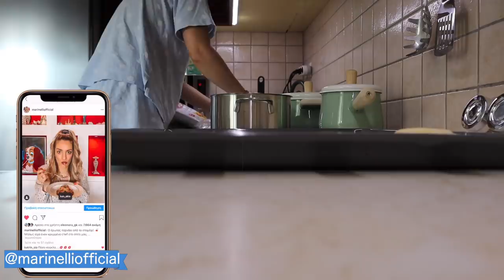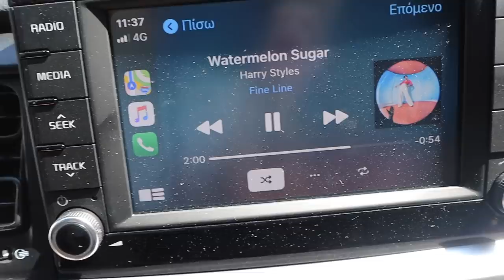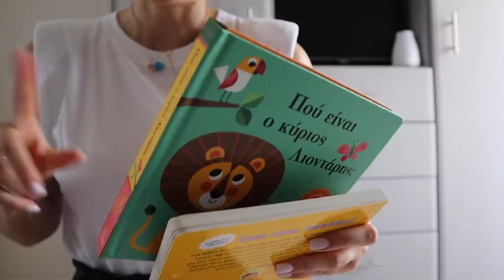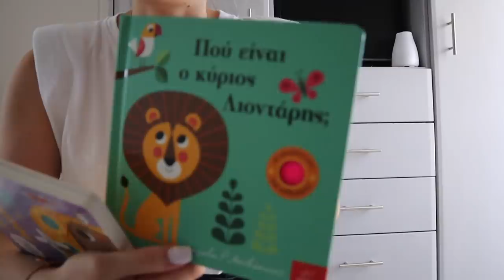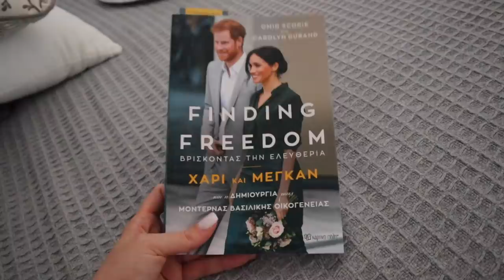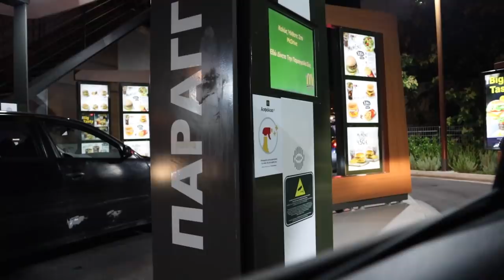Vlog: Ψώνια και βόλτες | Marinelli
◈ Έλεγα όλη τη μέρα να σας ευχηθώ καλή σχολική χρονιά και το ξέχασα! 😅
Καλή σχολική χρονιά λοιπόν πουλάκια μου! Όλα να κυλήσουν ομαλά και ωραία!
Εάν θέλετε το επόμενο βίντεο να είναι ένα Q&A γράψτε μου την ερώτηση στα σχόλια!
Σας φιλώ!

Στο μείγμα για τις baby πατάτες βάζω (με το μάτι)
Μέλι
Λάδι
Ξύσμα λεμονιού
Αλάτι
Χυμό από μισό λεμόνι

xoxo
Marinelli ♥